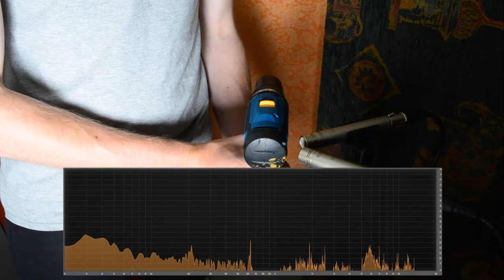Power Drill SFX // FREE SAMPLES [96kHz]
It's a well known fact that all engine and weapon SFX sound better with some close-mic recordings of a power drill thrown in.